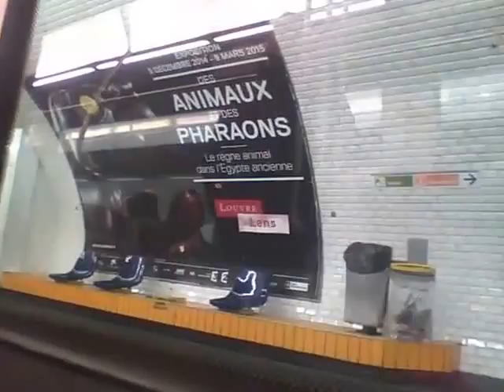2015 : Métro Ligne 5 entre République et Stalingrad en MF01 Livré Stif 125